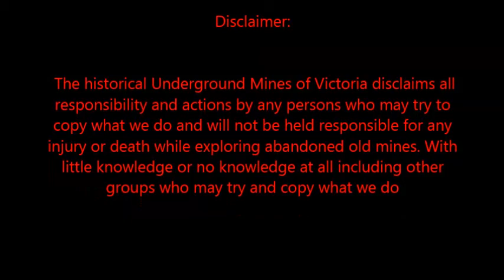Lowing a camera down mine shafts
In this video we lower a camera down two shafts this is a safer and more efficient method of seeing what's down there before sending a person down wasting time and effort. You will start to see more of these types of videos in the future however the camera will be fixed more securely.